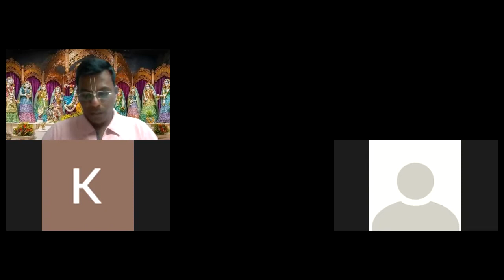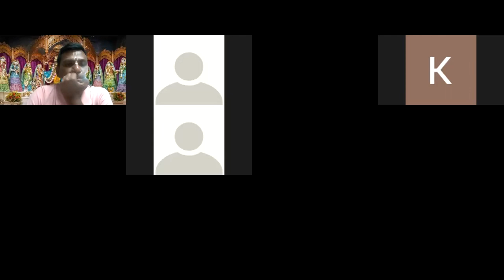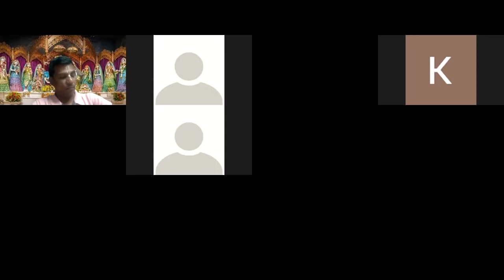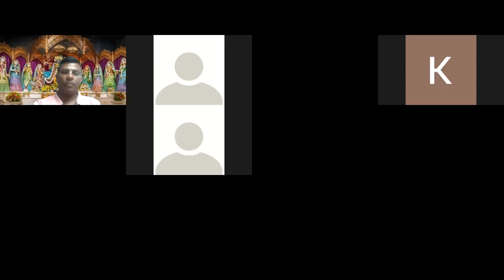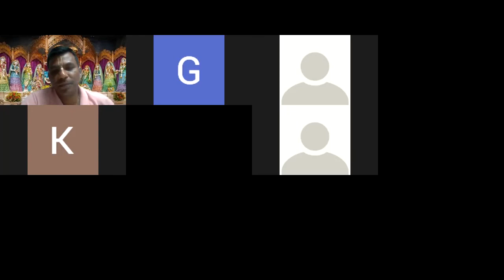Srimad Bhagavatam Canto-3 Chapter-9 Verse-32 to 44